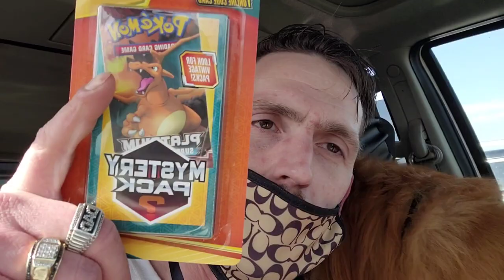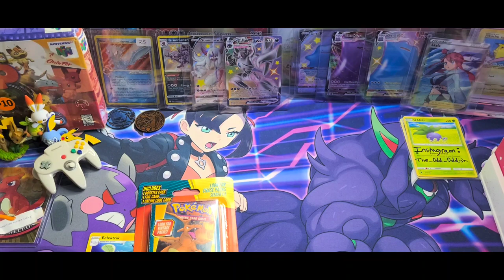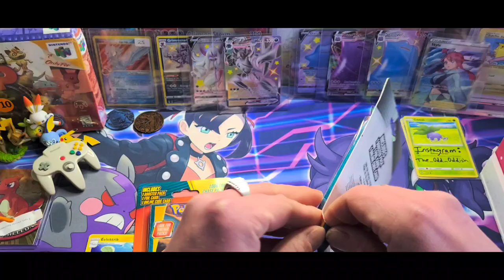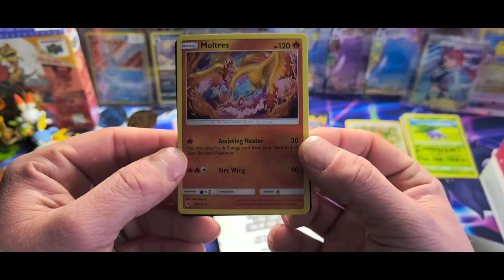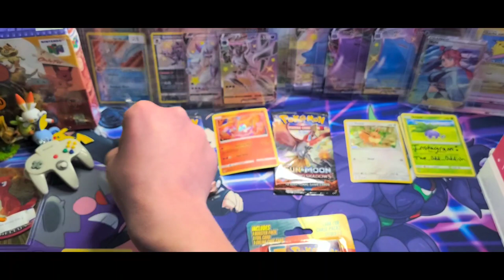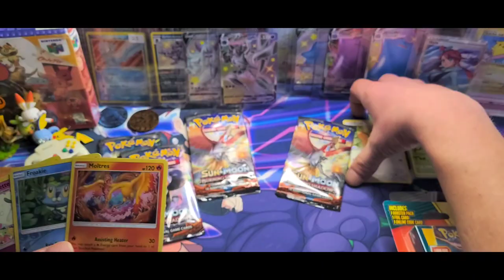🔴Vintage Pokemon Card Pack Hunting w/the Walgreens Mystery Power Pack's! Teddy Da Pomeranian Debut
Mystery Power Pack Pokemon Card Opening!!

Hey Odd Squad,
Thank you for stopping by! Today we are going to be getting into the New Walgreens Mystery Power Pack's that have been popping up! Also, today is also the Debut of my Riding partner that is usually behind the scenes. Teddy Spaghetti 🐕 🐶 🦮 🐕‍🦺 🐩 🐕

Thank You Everyone for your Continued support! It means the world to me! 🙏🙏

I post pictures of my collections and Etc.

Here at The Odd Oddish I open all different sets like Shining Fates, Shiny Star V, Vivid Voltage, Champions Path, Burning Shadows, Hidden Fates, Darkness Ablaze, Team Up, Unbroken Bonds, Sword and Shield, Rebel Clash, Sun and Moon, Shining Legends, Ultra Prizm, Cosmic Eclipse, XY, XY Evolutions, Xy Flashfire, Phantom Forces, Diamond and Pearl, Black and White, Fire Red Leaf Green, Base, Jungle, Fossil,, Team Rocket, Neo, Neo Genesis, and many more modern, and Vintage Packs!